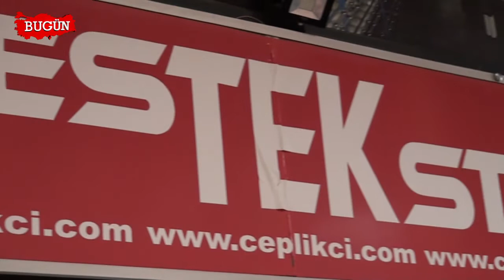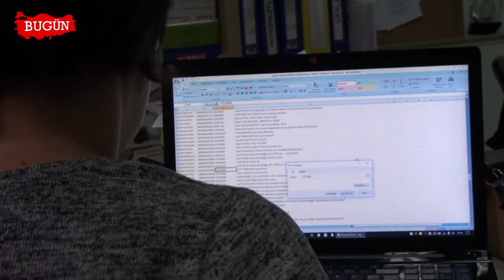DESTEK TEKSTİL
Sektörün önde gelen isimlerinden olan “Destek Tekstil” in Esenlerdeki yerine 'Bugün Kobi Özel' olarak konuk olduk.